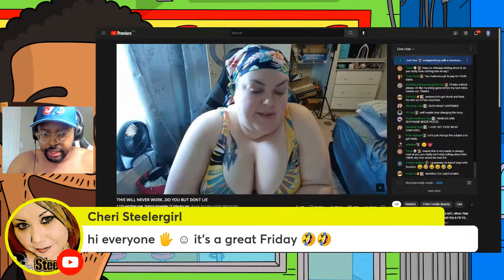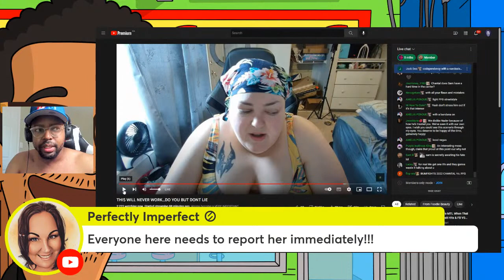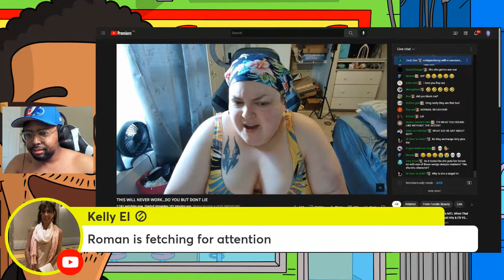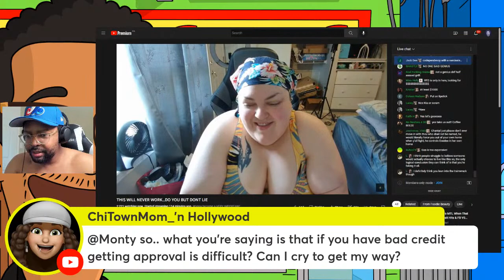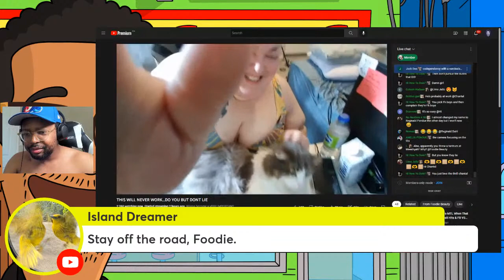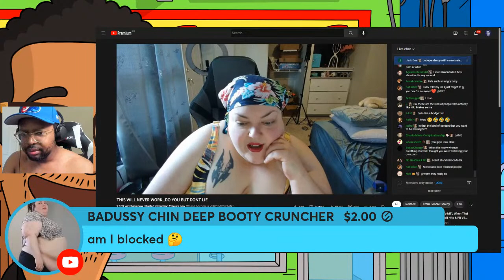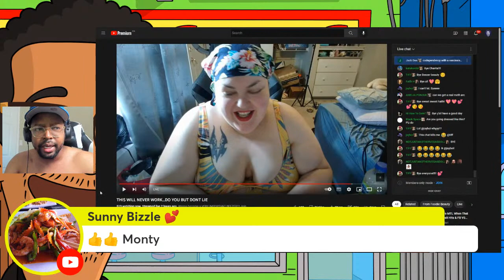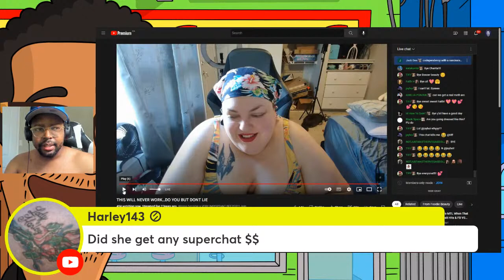Foodie Beauty is lying again!! in "THIS WILL NEVER WORK...DO YOU BUT DONT LIE"